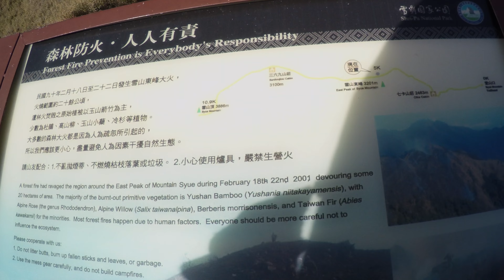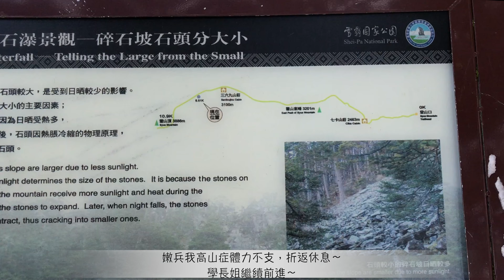三天兩夜- 雪季登雪山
上傳日期：2018年1月21日
時間：2018年01月12日至2018年01月14日
地點：台灣～雪山
行程： 1/12 10:00出發=中橫雪霸國家公園=20:30上七卡山莊
             1/13 04:30七卡出發=東峰=約10:10 369山莊=主峰-殘念
             1/14 約07:30 從369回程=12:00由登山口回程=17:15到家
拍攝：Ten
器材：Gopro Hero 4 black；I7
剪輯：Ten
字幕：Ten
器材：iMac27/Final Cut Pro X 10.4

聲明此影片：
包含受版權保護的內容
無法透過影片營利由聲明人獲利